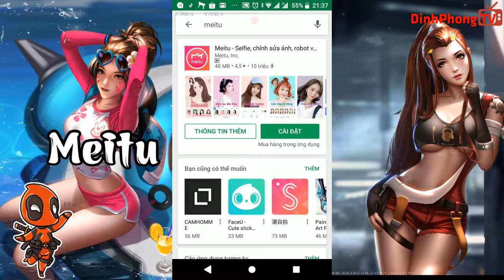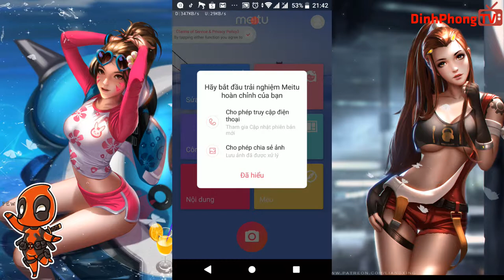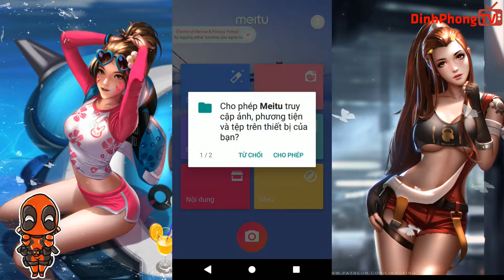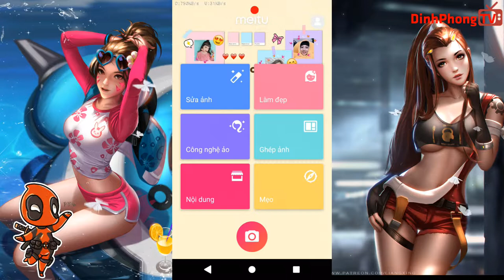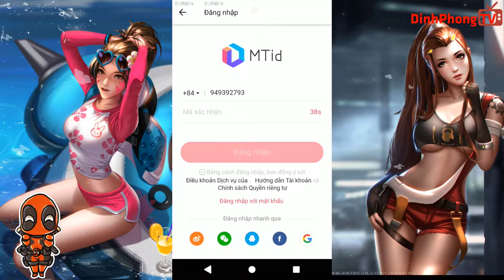Vịt Hóa Thiên Nga với Ứng Dụng Chụp Ảnh Đẹp Meitu 📺 Cuộc Sống Số📺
Vịt Hóa Thiên Nga với Ứng Dụng Chụp Ảnh Đẹp Meitu:  Ứng dụng biến hình thật thành tranh vẽ cực đẹp đúng là đỉnh cao của makeup vịt hóa thiên nga.